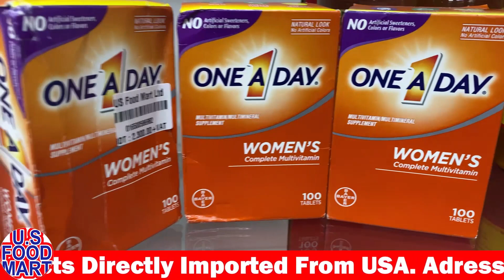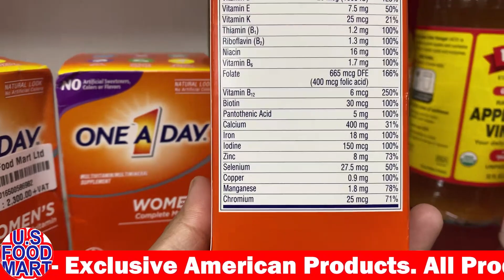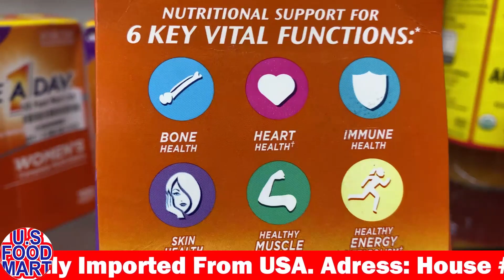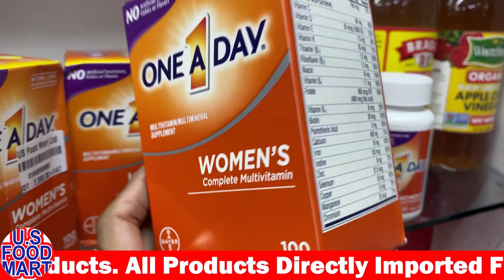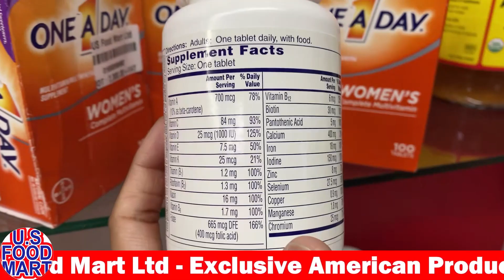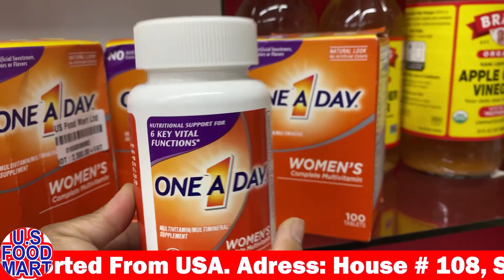One A Day-Women's Multivitamins (100 Tablets) || US Food Mart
* Boost immunity
* Reduces inflammation
* Heal wounds
* Keep liver healthy
* Produce red blood cell
* Control uric acid
* Keep nails strong & healthy
* Helps in digestion
* Keep skin healthy
* Prevents cancer
* Keep healthy eyesight
* Develop brain
* Keep heart healthy
* Keep strong teeth & bones
* Helps to buildup muscle
* Helps to function muscle
* Manage blood pressure
* Produce energy
* Reduces depression
* Helps in good sleep
* Increase eye vision
* Improves nerves function
* Prevents diabetic related complications
* It helps for overall healthy body
* It has minerals & vitamins for good health supply

সকল পণ্য সরাসরি ইউএসএ থেকে আমদানিকৃত।
🏠দোকানের সময়: সকাল ৯টা থেকে রাত ৮টা (প্রতিদিন)
বাড়ি #১০৮, সুইট , রোড #১১, ব্লক ,
বনানী, ঢাকা-১২১৩।(বার্গার কিং এর পাশে)